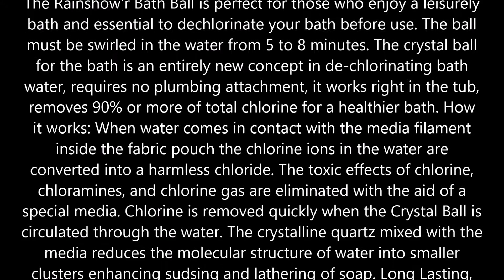Rainshow'r Series 3000 Crystal Ball for the Bath